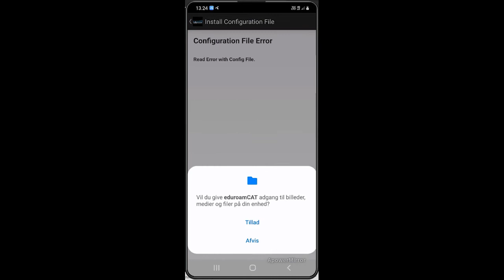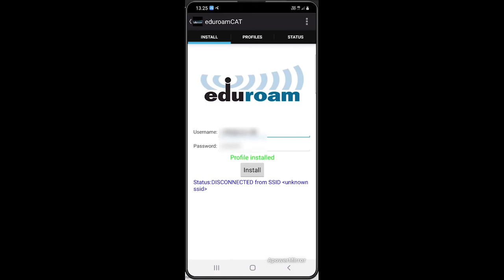Wifi på UCN: Opkobling på Android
Se, hvordan du hurtigt og let kobler dig på UCN's trådløse netværk Eduroam fra din Android mobil